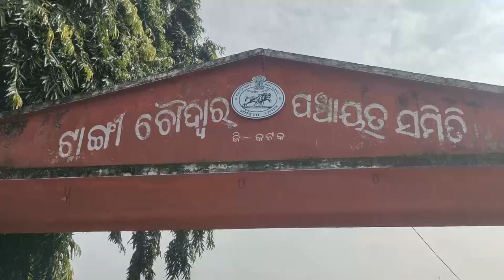କେତକୀଝର ଗାଁକୁ ବାଟ ଭୁଲିଛି ବିକାଶ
ଯୋଜନା ଠାରୁ ଯୋଜନ ଦୂରରେ ବିକାଶ । ଗାଁକୁ କାମ, ମାକୁ ସମ୍ମାନର ଡେଙ୍ଗୁରା ପିଟୁଛନ୍ତି ସରକାର । କିନ୍ତୁ  ବିକାଶର ସ୍ବାଦ ଚାଖିନାହାନ୍ତି କେତକୀଝର ଗ୍ରାମବାସୀ।